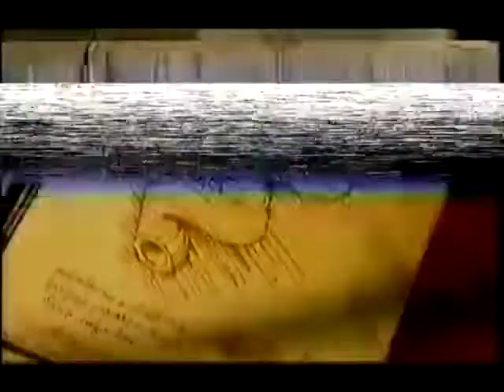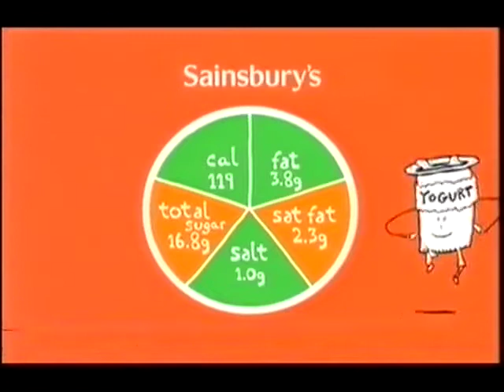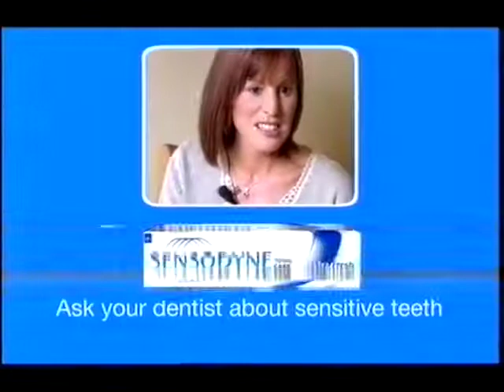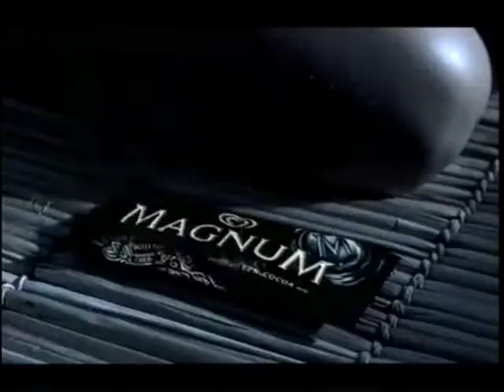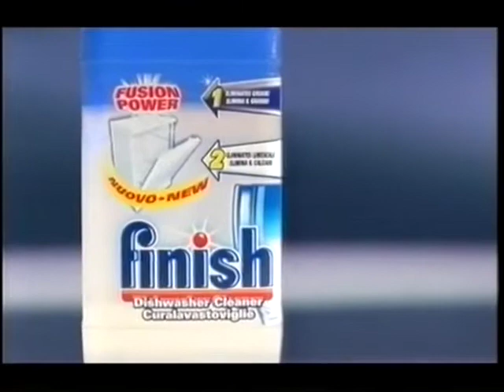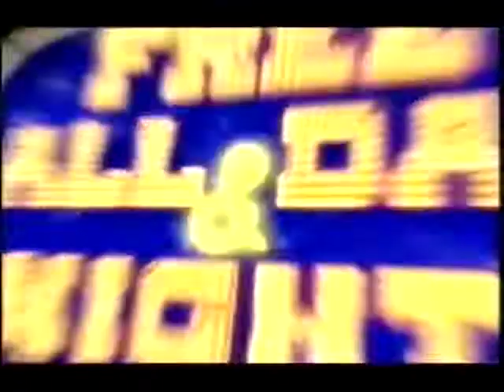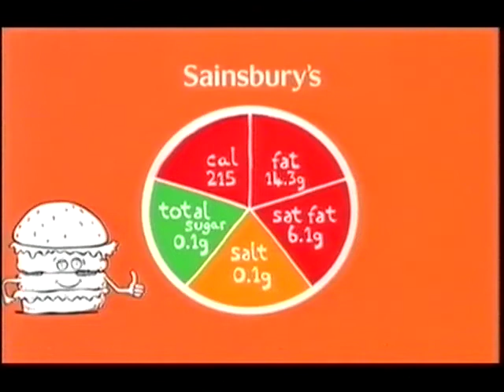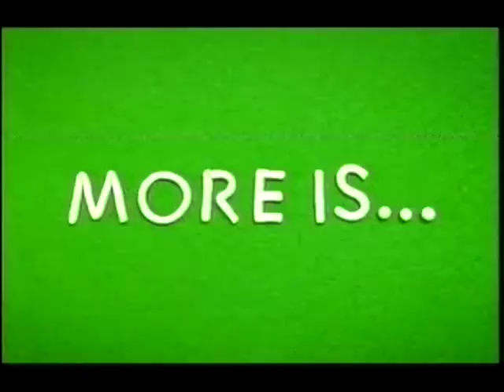Zone Horror (UK) adverts & continuity - Late April 2007 (6 breaks)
From Outthere85 (a channel now disappeared)